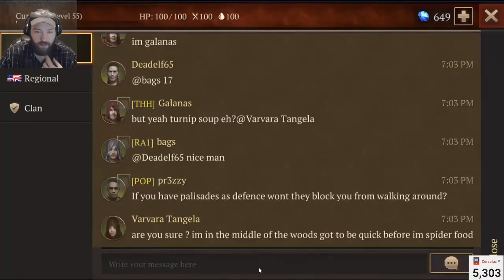patch notes for 1.10 |Stormfall saga of survival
Like my facebook page as well ~ become a paid member of the channel (TYSVM)

hey guys here are the patch notes for 1.10 in stormfall saga of survival here are some of the highlights

new weapons crafting recipes
new clan feature!
new NPC eneimes in locations!